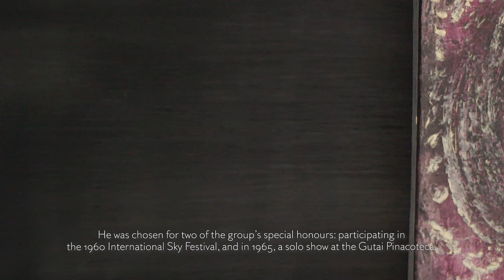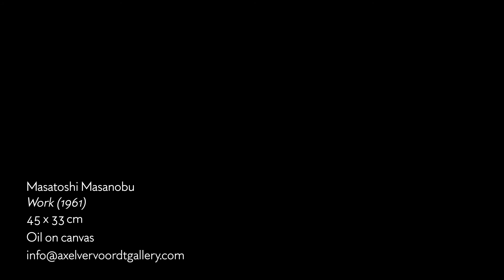Axel Vervoordt at Frieze Masters Viewing Room – Masatoshi Masanobu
Boris Vervoordt presents 'Work' by Masatoshi Masanobu , featured at Frieze Masters Online Viewing Room 2020.